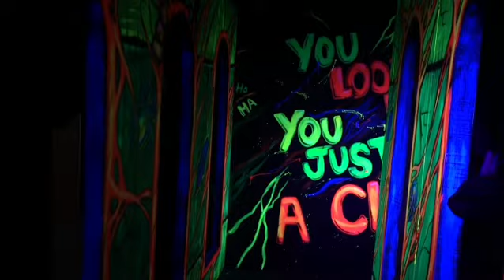UV Clown Mural Artwork w/ Airbrush - House of Clowns - Fear at Avon Valley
Kate ‘Monroe’ Groves

Ladies and gentlemen, now that the season is over, I can finally present to you, the House of Clowns. Take a look at the art I created for UVE and Fear at Avon Valley for this years new attraction.
I had an absolute blast creating this, I have missed working on such a big scale and it is certainly something I want to do more and more of!
All of the following artwork you see (including one smaller clown on a wall that I didn’t capture for the video), was completed in a grand total of 5 days work.
I am so incredibly proud of myself for pushing my boundaries and creating something I am super happy with. Big thanks to UVE and Fear for having me down and allowing me to go crazy in your House of Clowns!